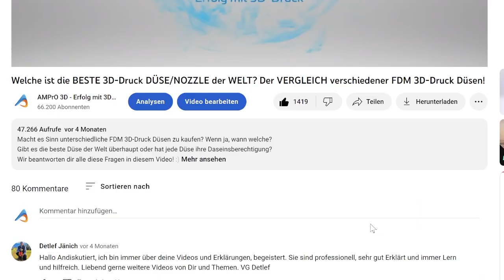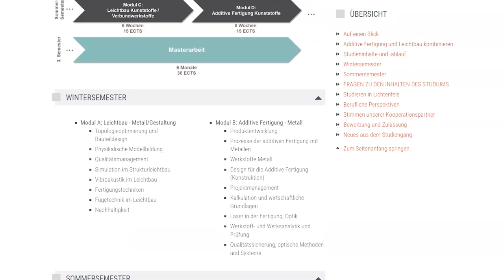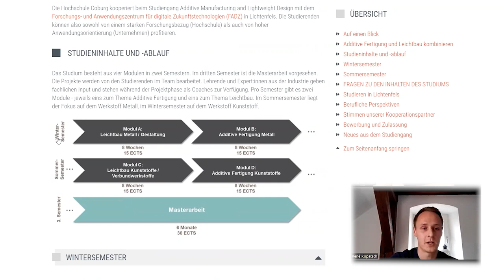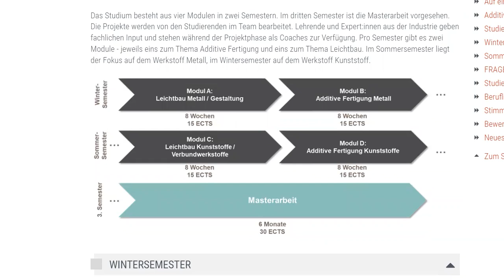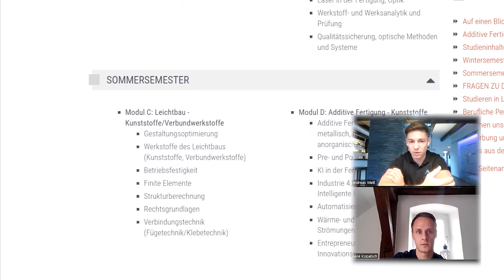Diese Ausbildungs, Weiterbildungs- & Studienmöglichkeiten hast du "heute schon" im Bereich 3D-Druck!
👇 🎓 Hier zu den Interviewpartnern und den gezeigten Seiten!

Irena Heuzeroth (Technikerweiterbildung -  additive Fertigung)

Michael Pfeifer (Studiengang - additive Fertigung)

Fühlt euch frei, die Interviewpartner zu kontaktieren 🙂

🚀 Du möchtest 3D-Druck "gewerblich" nutzen und benötigst Beratung?
Wir helfen dir, den passenden 3D-Drucker zu finden.

⭐ Du möchtest die CAD-Modell Erstellung meistern, damit du deinen 3D-Drucker richtig nutzen kannst?

Wöchentliche 3D-Druck Quick-Tipps, Insiderinfos und mehr "hinter den Kulissen" von AMPrO 3D!

⏱ Video - Zeiten:

0:00 Einleitung

2:48 Raphael Jahn (Ausbildungsberuf - additive Fertigung)

11:04 Irena Heuzeroth (Technikerweiterbildung -  additive Fertigung)

22:14 Julian Drechsel & Michael Pfeifer (Studiengang - additive Fertigung)

34:49 Rene` Kopatsch (Bonusinterview)

46:36 Fazit!

47:13 Lust bei uns zu arbeiten?